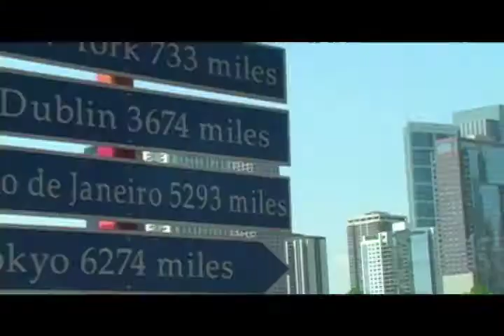Learn English and Experience Chicago at SOLEX College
SOLEX College teaches students how to speak and master the English language. Learn the basic and advanced techniques needed to master English. Career programs also available.